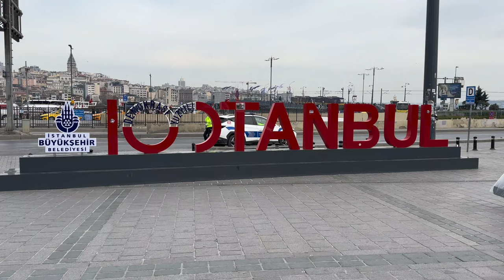EGYPTIAN BAZAAR ISTANBUL- 4K HDR WALKING TOUR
Embark on a mesmerizing walking tour through the captivating Egyptian Bazaar in Istanbul, Turkey! This bustling marketplace, also known as the Spice Bazaar, is a vibrant tapestry of sights, sounds, and aromas that will ignite your senses. Wander through its labyrinthine alleys lined with stalls brimming with exotic spices, dried fruits, nuts, and Turkish delights. As you weave through the bustling crowds, immerse yourself in the rich history and culture of Istanbul, a city where East meets West. With stunning 4K video footage capturing every intricate detail, this Istanbul vlog transports you to the heart of the city center, offering a glimpse into the soul of Turkey in 2024. Join us on this unforgettable journey through the Egyptian Bazaar, a quintessential stop on any Istanbul travel itinerary, and let the vibrant energy of this iconic market guide you through the enchanting streets of Eminonu. Don't miss out on the chance to experience the essence of Istanbul's culinary delights and cultural treasures in this mesmerizing travel vlog!

🎥 Video Timeline:
00:00 INTRO
00:50 EGYPTIAN BAZAAR ISTANBUL
👇SUGGESTED VIDEOS

RECORDING IN 4K UHD 60 FPS BY IPHONE 15 PRO MAX